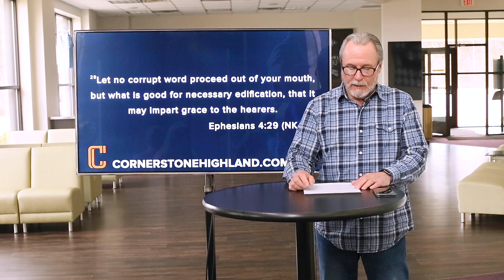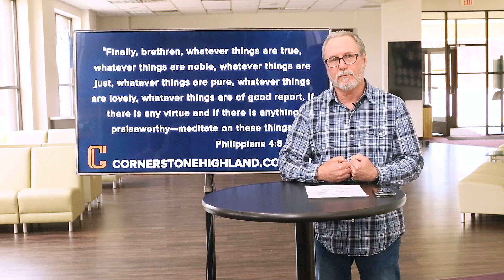Bible Study: Ministers of Grace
Pastor Steve teaches on showing grace in the face of negative behavior during stressful times.